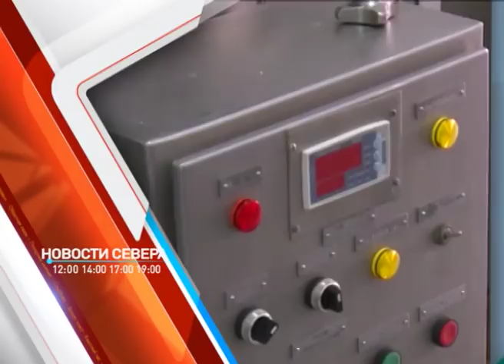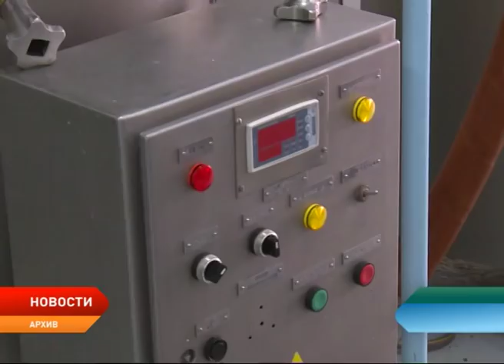Новости Ненецкого округа от 2.08.2018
Самая масштабная стройка региона. Новую школу на Авиаторов возведут при поддержке федерального бюджета. Образовательный комплекс будет состоять сразу из нескольких зданий. Вместимость — 700 учеников.

Первый за 40 лет. В поселке Красное продолжается капитальный ремонт детского сада. Что появится нового и как идет процесс?!

Процесс интеграции. Предприятие «Вита» могут ликвидировать. В случае закрытия, все акции перейдут в Ненецкую АПК. К чему это приведёт?!

Мобильное учреждение. В ненецкой тундре заработал кочевой детский сад. В общины педагогов доставили на вертолете.

Праздник, обладающий магической силой. Православные готовятся отметить Медовый спас.